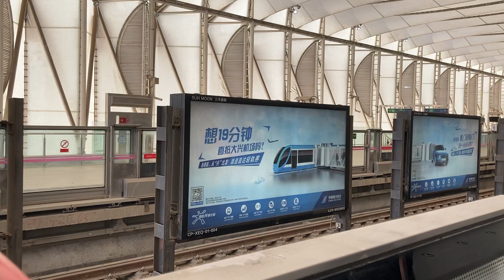大興機場輕軌？ Light rail to Da Xing Airport?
然而下面卻寫大興機場線
Despite that, it said Daxing Airport Line